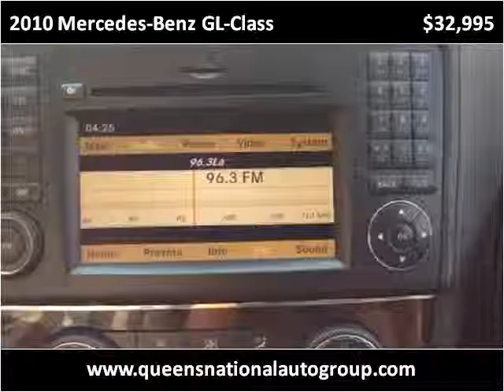2010 Mercedes-Benz GL-Class Used Cars Woodside NY